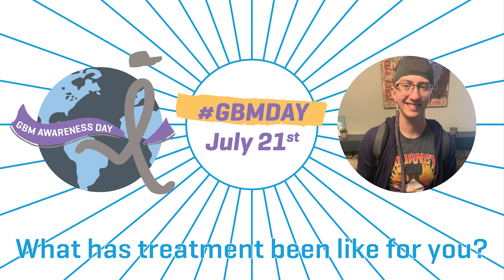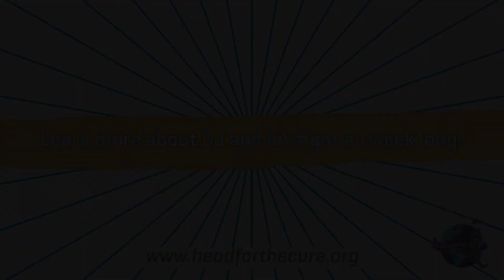Meet DJ - What Has Treatment Been Like For You?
Treatment options for glioblastoma, and all brain cancers, are extremely limited. Right now, there are only 5 drugs and 1 device approved by the FDA to treat brain tumors. Learn what treatment was like for one GBM patient, DJ.